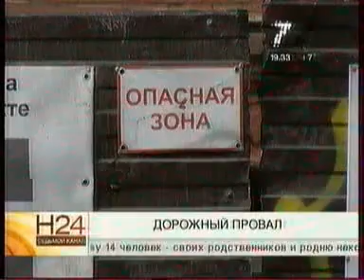7канал 28042014 005